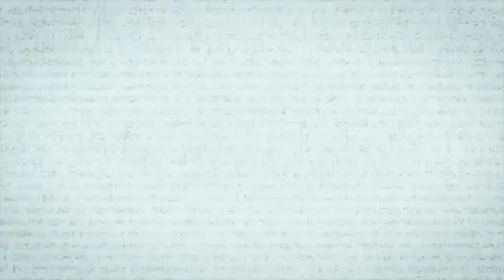Scared to Death | Evil Unearthed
For Dan's first story, we go to the little mining town of Cripple Creek, Colorado, from 1892. Probably doesn’t sound too terrifying. But, just imagine dealing with the worst kinds of paranormal horror that we’ve talked about here many times in the sense of it happening in recent years, where you can go stay with relatives, or get a priest or shaman, etc., to perform some kind of blessing - but now you have no one to help you and nowhere to go. You’re just stuck - as in, snowed in a homestead cabin kind of stuck - with something evil. Then Dan shares some history and then a smattering of recent paranormal sightings from England’s very historic Colchester  Castle. Lynze will share two similarly themed tales this week about little ghost boys showing up for different people in different places! What does it mean when a little boy shows up?

00:00-00:47                 Intro
00:48-04:43                 Updates and Today's Show
04:44-32:28                 Evil Unearthed
32:29-47:53                 Colchester Castle
47:54-56:22                 Ghost Boys
56:23-01:11:34           Ghost Boys Pt. 2
01:11:35-01:16:36      Shout-Outs
01:16:37-01:17:38      Closing
01:17:39-01:18:24      Outro

Produced by: Logan Keith

The ones who would elect to celebrate year round. The 'Is it Halloween Yet?' tee is now available. Three vintage style halloween masks, kinda look like the old generic plastic ones, in a classic faded black orange and green color scheme.  Available on vintage cream and  creamsicle orange tees. Head on over to badmagicmerch.com and check it out!

Bad Magic Productions Monthly Patreon Donation: This months’ charity is Big Table, as you have heard us talk about already and we are excited to share that we will be donating $13,986 to Big Table with another $1,554 headed to the scholarship fund! To find out more about how to support Big Table or start a new chapter in your city, please

Standup:If you want to see a very different side of Dan than you see here and possibly see Lynze in the crowd, his Burn It All Down standup tour is in full swing! Go to dancummins.tv for ticket links to shows in Bloomington and Madison! This is your last chance to see Dan before he takes a little breather over the summer!